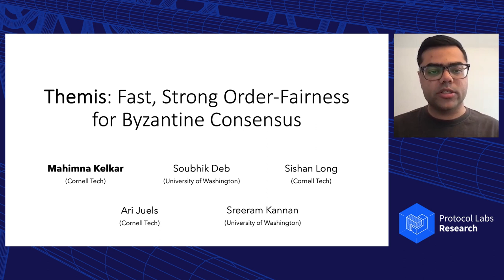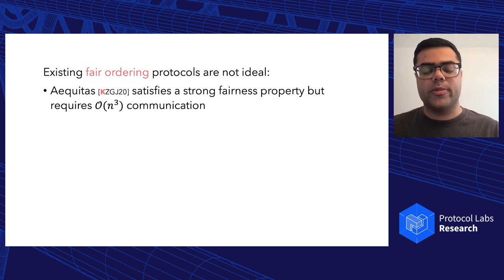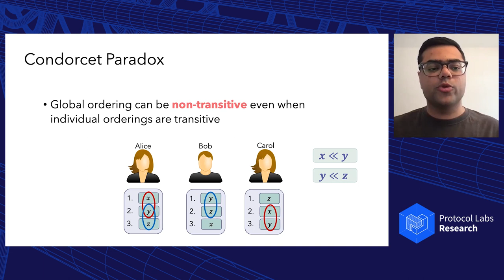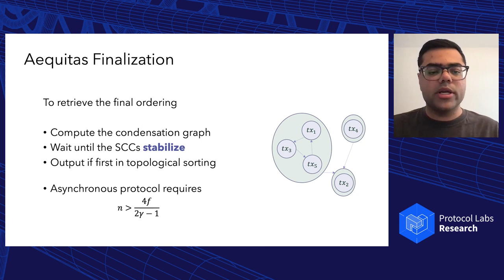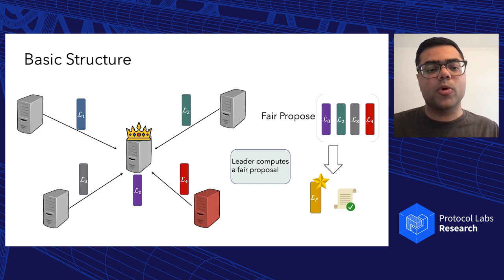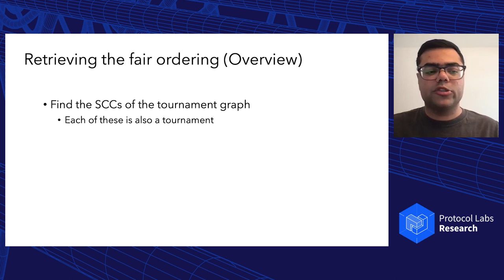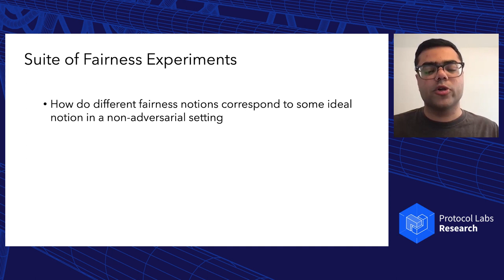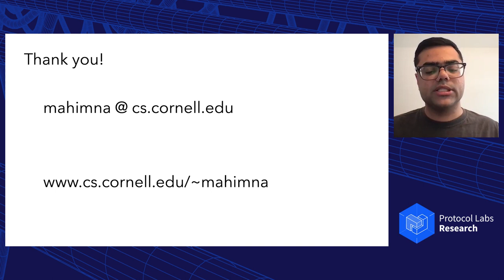ConsensusDays 21 / S1.3 / Themis - Mahimna Kelkar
Title: Themis: Fast, Strong Order-Fairness in Byzantine Consensus
Authors: Mahimna Kelkar (Cornell Tech), Soubhik Deb (University of Washington), Sishan Long (Cornell Tech), Ari Juels (Cornell Tech), Sreeram Kannan (University of Washington)